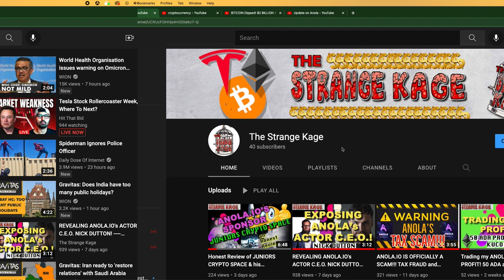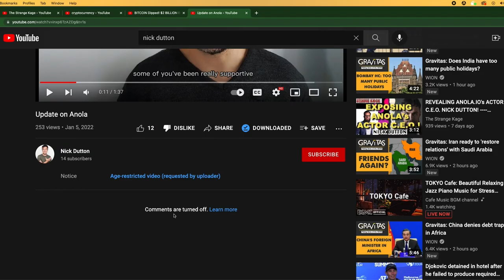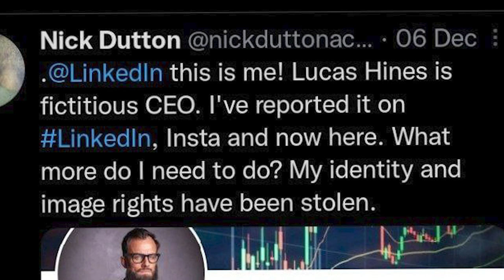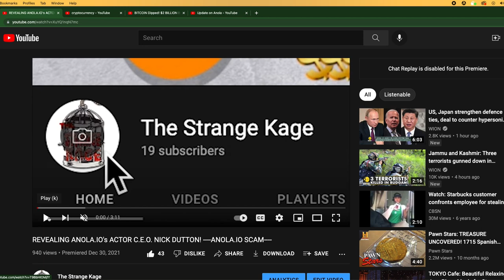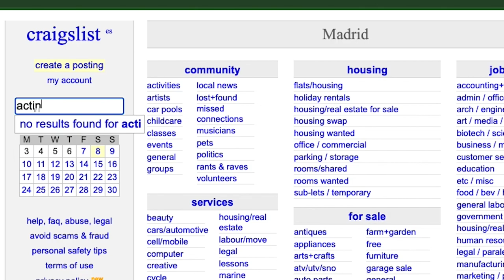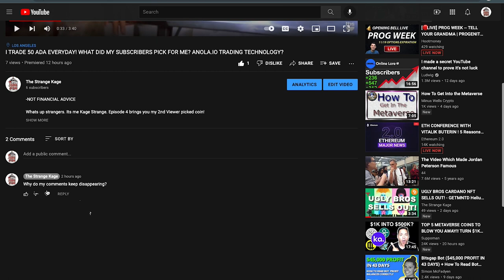ANOLA'S CEO ACTORS SPEAK OUT. Can We Get To The Bottom of what happened?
Welcome Strangers and Strange'lings!  It's me Kage Strange.    Episode 14 brings us a bit deeper into the mystery of the scammers who created Anola.io.    I invite these two Blokes to a zoom call and perhaps get to the bottom of this?

Blockfi. EARN BITCOIN JUST BY BUYING STRANGE THINGS
Kucoin BUY STRANGE COINS YOU CAN’T FIND EASILY
Uphold. You can literally buy anything with anything.  Even Precious Metals. All with their debit card.  Isn’t that strange?
OTHER STRANGE INVESTING YOUTUBERS Kage recommends.

If you think the content is strange enough, here’s a Crypto Tip Jar for your troubles.
-Bitcoin-196wMtgHAh3mC8Q9VuvrEjJU4SVBp9WXHY
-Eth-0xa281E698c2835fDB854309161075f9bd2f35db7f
Ada-addr1q8vd948p7emfsv2fs0g42c0d7dy2m8m4xp32mzauh08zqlp4pjkves89zjmsptawg0rk4j78m5mfk0r5crxt9e99p5nq8qu0vl